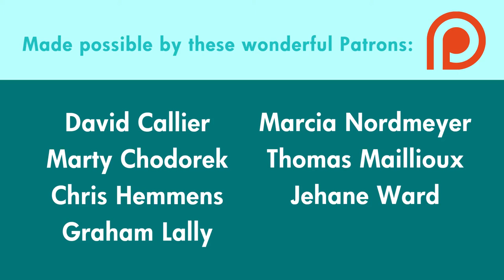LeVar Burton - Freehand Sketch Portrait - Reading Rainbow, Roots & Star Trek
Because I need to diversify what I sketch and it's also Black History Month I decided to find someone of color who influenced my life. LeVar Burton was a favorite as a child because of Reading Rainbow. I didn't know him in Star Trek until much later on. I think he did great things and still does.